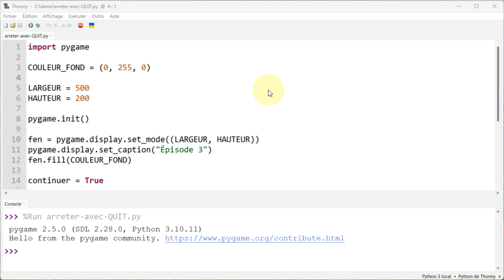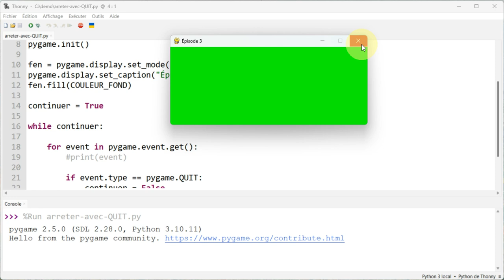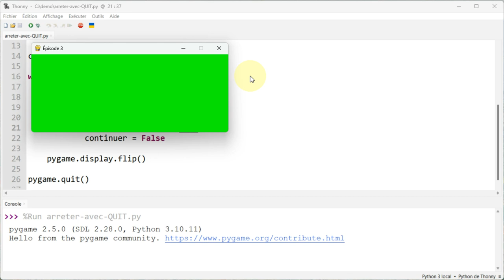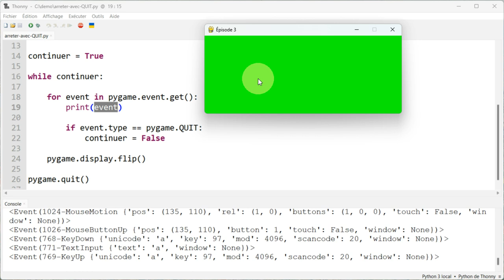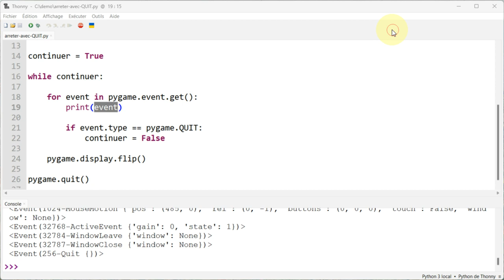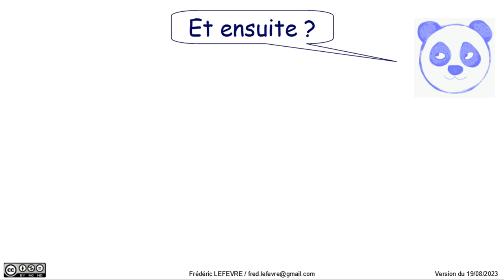Pygame - Épisode 3 Arrêter le script avec l'événement QUIT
👉 Comment fermer une fenêtre pygame en avec l'événement QUIT ?

📋 00:00 Initiation à Pygame - Épisode 3 - Arrêter le script avec l'événement QUIT
00:10 Où trouver le code Python présenté dans cette vidéo ?
00:22 Fonctionnement de notre exemple permettant de manipuler notre fenêtre … puis de la fermer
00:48 Début de l'explication du code
01:04 Principe de la file d'attente des événements avec Pygame
01:28 L'événement généré lorsque l'utilisateur clique sur la case de fermeture de la fenêtre
01:38 Mise en place de la boucle de gestion des événements
02:08 Récupération du premier événement de la file d'attente avec pygame.event.get()
02:26 Le type d'un événement event.type est-il égal à pygame.QUIT ?
03:02 Afficher tous les événements pris en compte par Pygame
04:47 Et ensuite ?